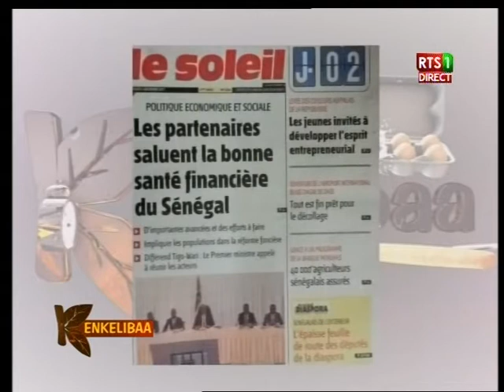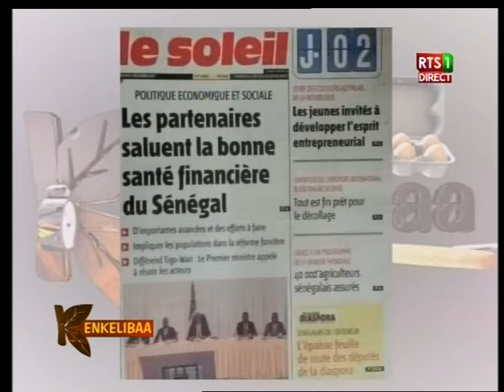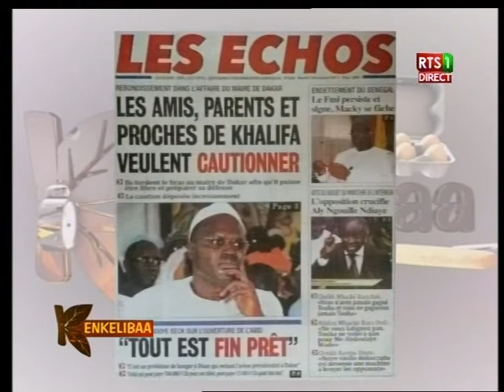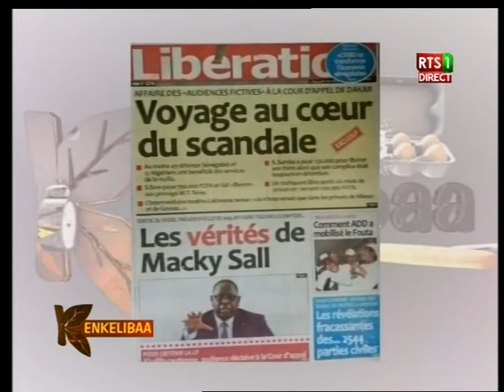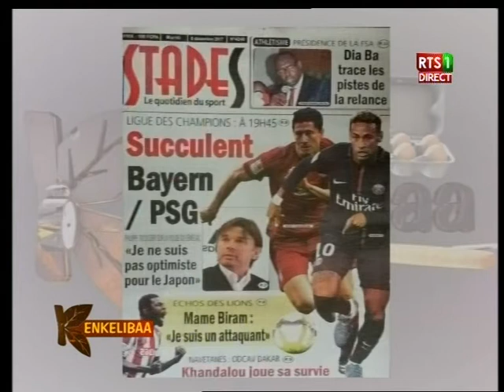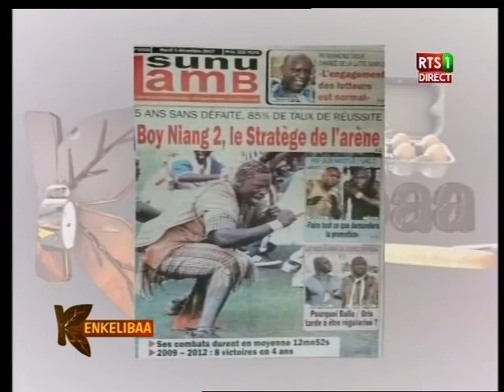Revue de presse de la RTS du 05 déc 2017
Sur le Plateau de l’émission matinale de la RTS « Kinkéliba », dans la revue de presse, les différents quotidiens de ce mardi 05 décembre 2017 reviennent sur la bonne santé financière du Sénégal. Il y a aussi la polémique sur la dette du Sénégal qui fait l’actu… Suivez la vidéo…